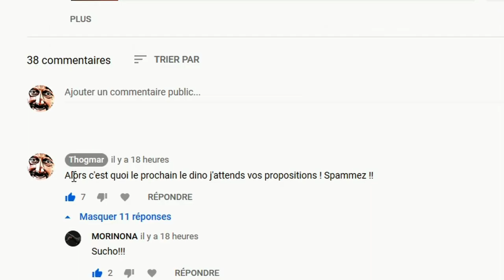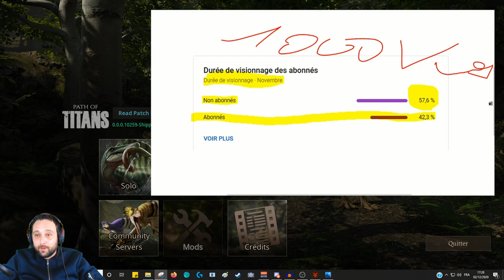PATH OF TITANS - LE CARNAGE DU METRIACANTHOSAURE 😈😈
Ce dino est tellement fort, tellement de potentiel de massacre en vue 🤣🤣